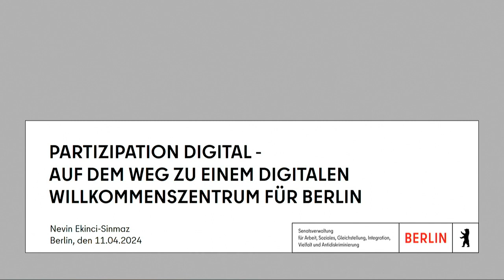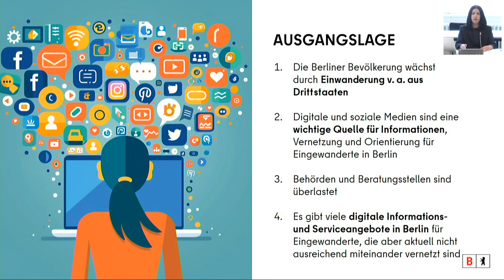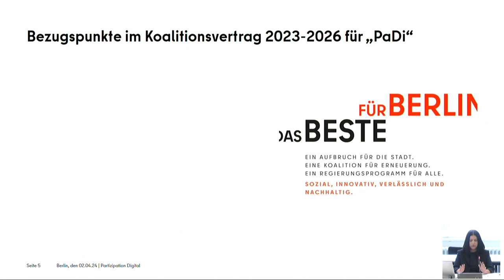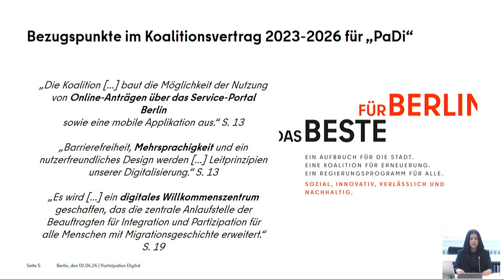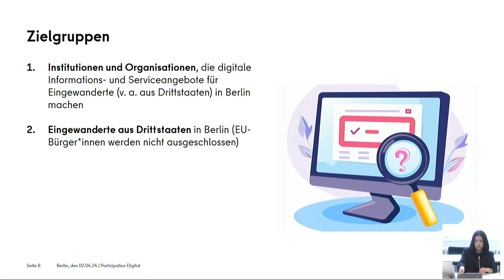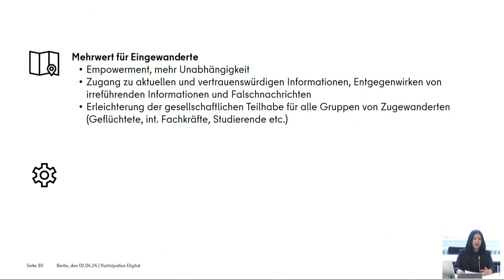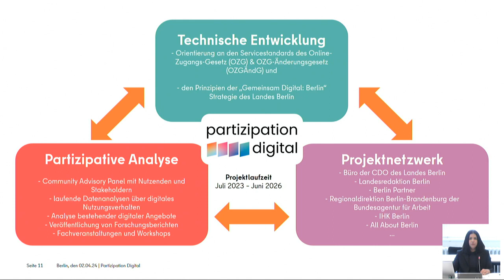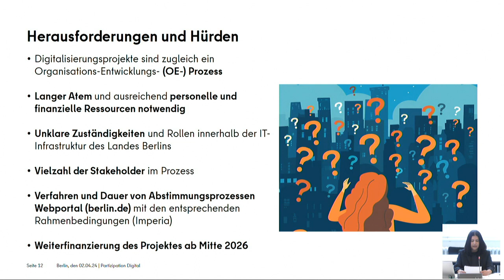16. Sitzung des Ausschuss für Integration, Frauen, Gleichstellung, Vielfalt und (...) am 11.04.2024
Aufzeichnung der 16. Sitzung des Ausschuss für Integration, Frauen, Gleichstellung, Vielfalt und Antidiskriminierung am 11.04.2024 im Abgeordnetenhaus von Berlin.